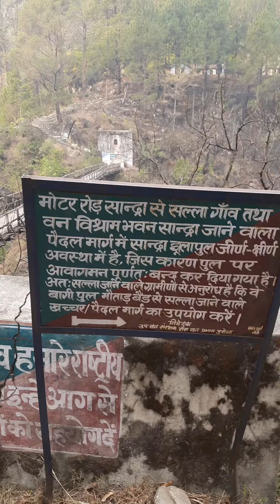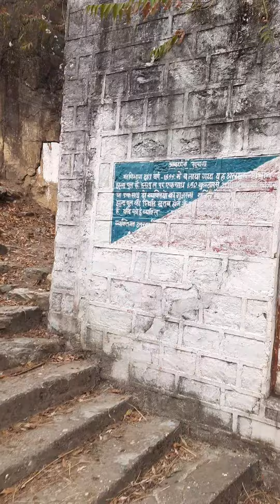Crossing the Tonse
Century old Wooden bridge built by the Britishers Forest Dept.